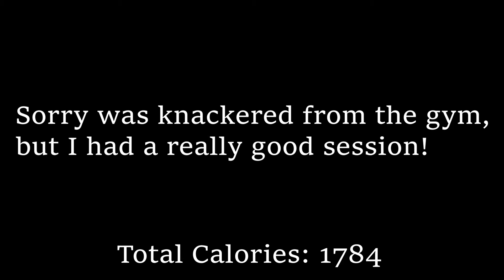WIAT 1st & 2nd June 2022 Following Calorie Counting on the Nutracheck App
Hi guys, this is Thursday's what I eat in a day following calorie counting using Nutracheck.

katielouisepage